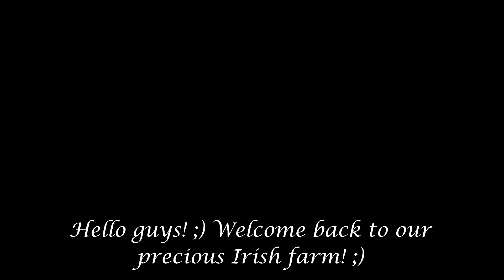FS17 Timelapse ★ Drumard farm ★ #29★ GAMEPLAY ★ END????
My equipment:
Upcoming microphone(blue yeti)
Editing Software